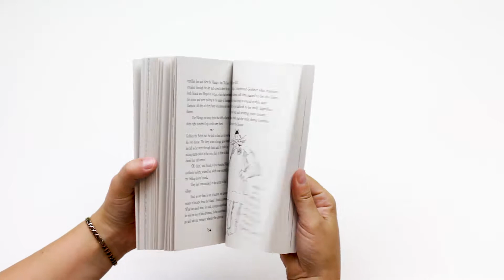How To Train Your Dragon Collection by ‎Cressida Cowell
How To Train Your Dragon from books2door.com

See the latest versions of this product:
How To Train Your Dragon 1 to 6 Collection by ‎Cressida Cowell

In the first How to Train Your Dragon book Hiccup must lead ten novices in their initiation into the Hairy Hooligan Tribe. They have to train their dragons or be BANISHED from the tribe FOR EVER! But what if Hiccup's dragon resembles an ickle brown bunny with wings? And has NO TEETH? The Seadragonus Giganticus Maximus is stirring and wants to devour every Viking on the Isle of Berk . . .
Can Hiccup save the tribe - and become a Hero?

How To Train Your Dragon 7 to 12 Collection by ‎Cressida Cowell

Trapped on The American Dream II with his friends Fishlegs and Camicazi, Hiccup must ESCAPE the barbarian Norbert the Nutjob, and somehow dodge the cruel Polar-serpents in the icy waters below. If ONLY Hiccup hadn't promised to help the Wanderer slaves on board escape too! HOW will Hiccup save himself, his friends and a hundred and twenty-two Wanderers off a ship WITHOUT their terrifying captors noticing?

00:00 How To Train Your Dragon
00:48 Inside